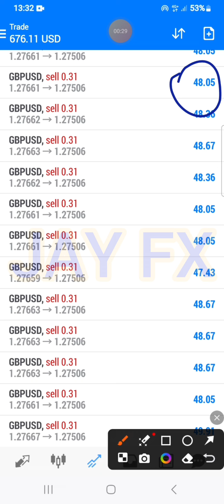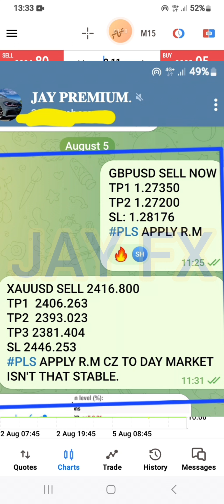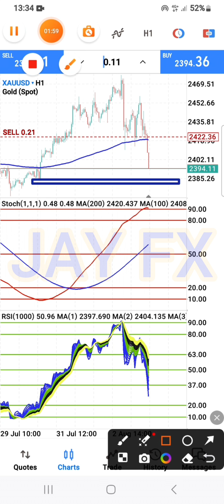𝐇𝐎𝐖 𝐖𝐄 𝐂𝐎𝐍𝐐𝐔𝐄𝐑𝐄𝐃 𝐆𝐎𝐋𝐃 𝐓𝐎 𝐃𝐀𝐘.